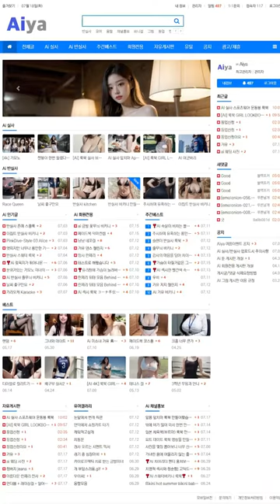AI 룩북🤩lookbook🤩해변에 여인~ A woman on the beach